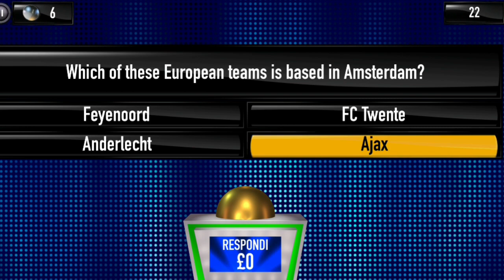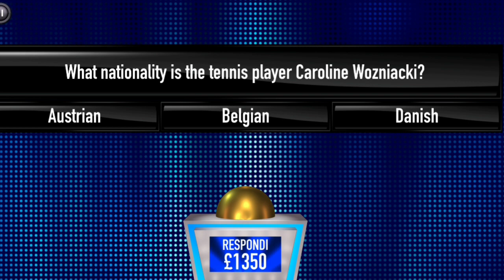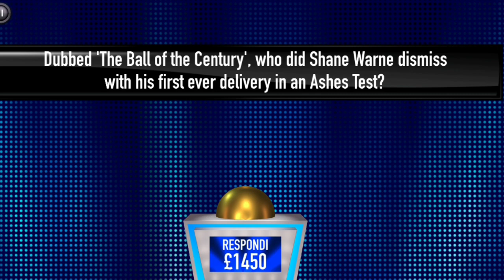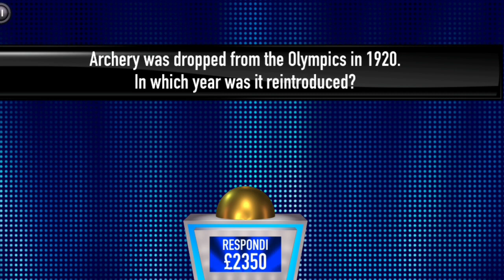Tipping Point App - £12,750 Win